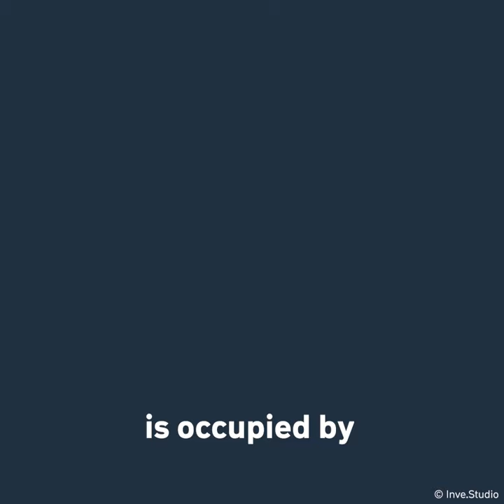PPG Industries stocks were up 2%. Inves.Today (24 Apr 2023)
At the market's opening today, PPG Industries stocks were up 2% after the Friday's financial report. As of the end of the day on April 21, only one company have announced results. PPG Industries revenue reached $4.3B. 59% of the revenue structure is occupied by manufacturing costs, and 41% by gross revenue.

Over the past quarter, the company made a profit of 264M. And its market capitalization now stands at $33B. By the way, Coca-Cola and First Republic Bank are reporting today.